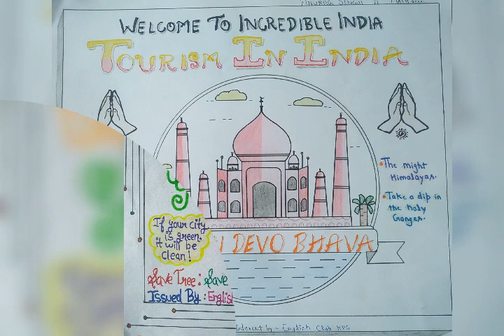Poster Making Contest